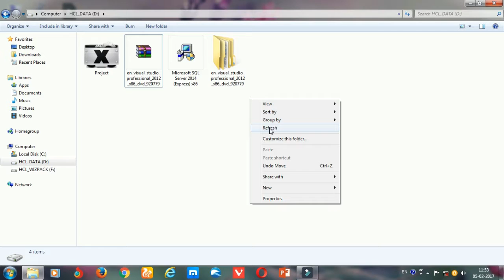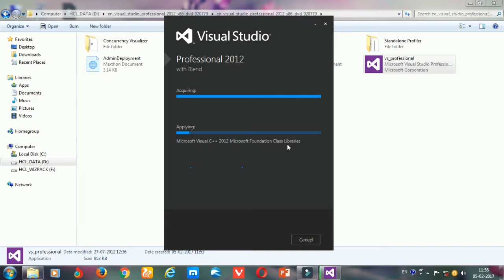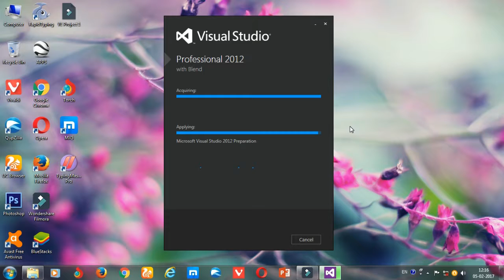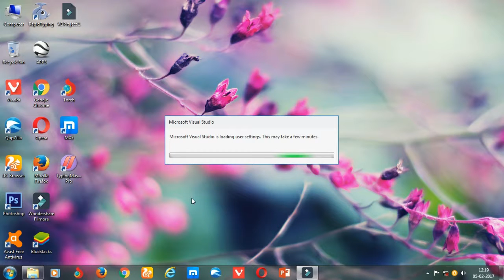How to install Visual Studio 2012